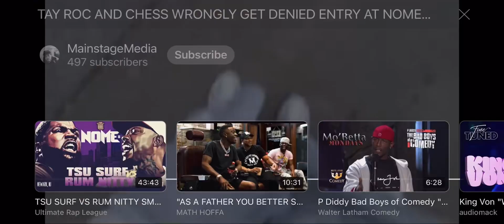TAY ROC & CHESS FIGHTS WITH COP 👮‍♂️ TO GET IN NOME IMPACT